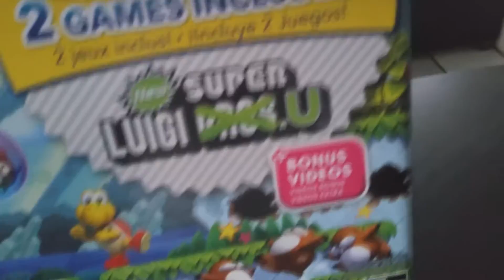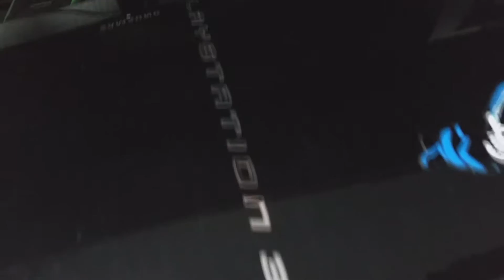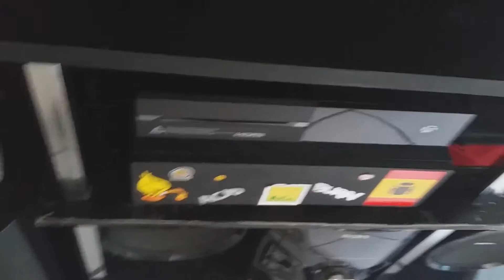Coleccion de consolas parte 2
Presentando mi coleccion de consolas Parte 2